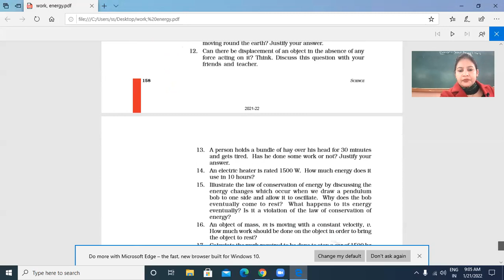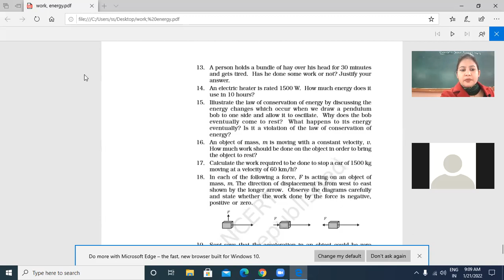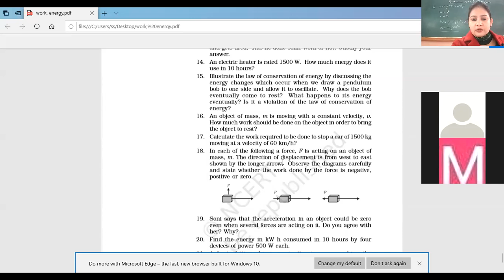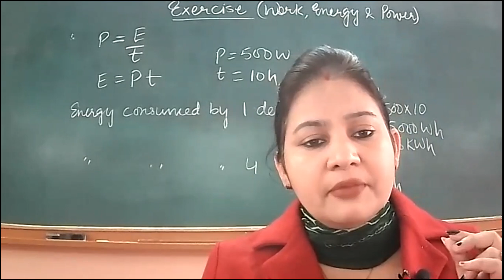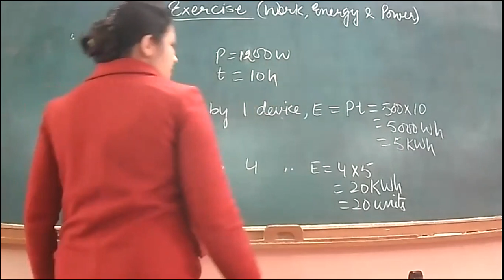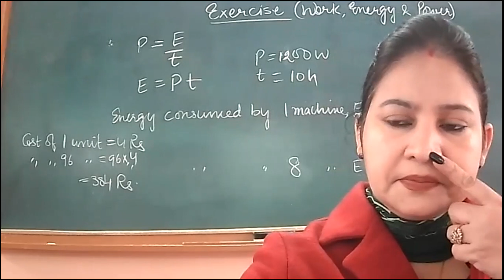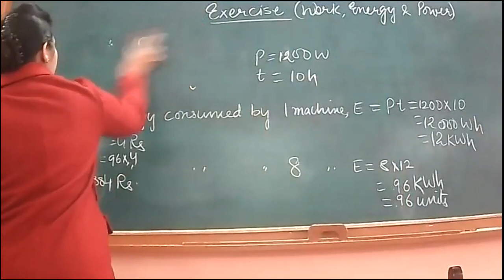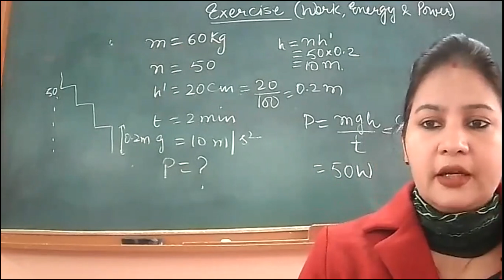21-1-2022_CLASS IX D_ PHYSICS_ EXERCISE